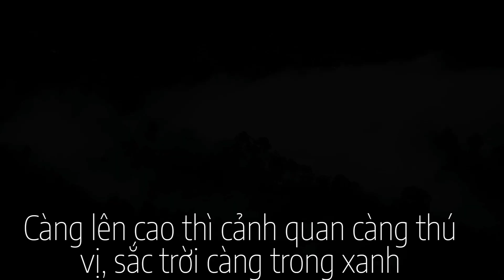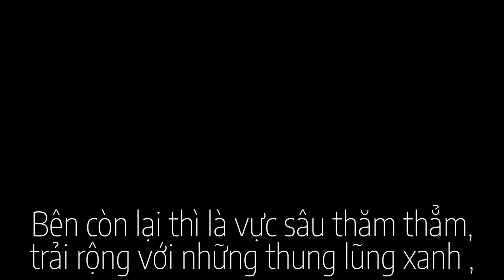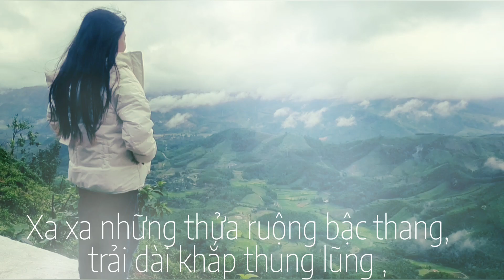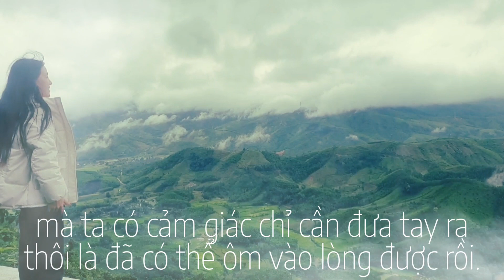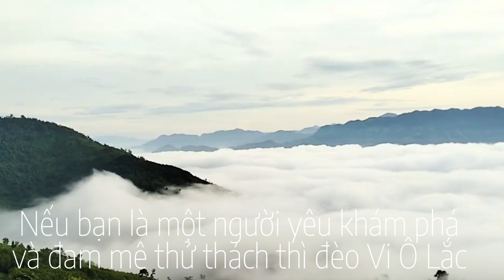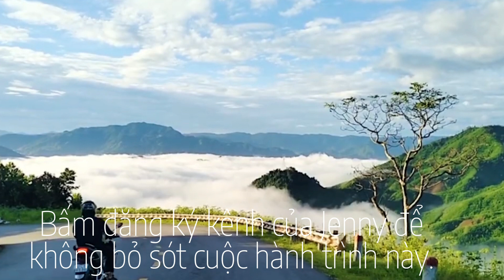Mây và núi đèo Violak- Xuyên Việt Vinfast e34- Cung đường Quãng Ngãi - Măng đen- Kon Tum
Theo các tài liệu ghi chép, người Pháp đã khảo sát địa hình Đông Dương đặt tên cho con đèo này là Violak (Đèo Vi Ô Lắc) vì tên ban đầu của nó là do Vi Hồ Lắc. Cũng có nhiều người gọi thành Vi-o-lét – Violet là một loài hoa màu tím. Con đèo này dài khoảng 30km, đỉnh đèo cao đến 1300m so với mực nước biển.
Ở độ cao khoảng 900 m đến lưng chừng đèo, bạn có thể phóng tầm mắt ngắm nhìn toàn cảnh núi rừng trước mặt. Sẽ thật tiếc nếu như không thể ở lại đây để ngắm mây, núi và gió thổi lên từ chân đèo. Dưới chân núi, dòng sông Re uốn khúc chảy, thêu dệt nên cảnh sắc thiên nhiên hùng vĩ.
Đèo Vi Ô Lắc khá cao và có rất nhiều khúc cua gắt nên rất nguy hiểm. Với những khe núi dốc, một bên là những hẻm núi sâu và nhiều khúc cua gấp, không chỉ cực kỳ nguy hiểm vào những ngày trời nhiều mây mù mà còn cực kỳ nguy hiểm vào những ngày gió. Núi non hùng vĩ hơn vào những ngày thời tiết khắc nghiệt nhưng hãy đảm bảo an toàn trước nhé.
Đèo Vi Ô Lắc có cảnh đẹp bậc nhất là điều không cần phải bàn cãi nữa rồi. Đi dọc theo những cung đường ngoằn ngoèo của đèo, bạn sẽ  “mãn nhãn” với cảnh vật núi rừng hiểm trở, màu xanh bát ngát. Những thửa ruộng bậc thang dưới chân đèo càng thêm cổ kính trong những tia nắng giữa trưa, những mái nhà chồng chất ẩn hiện trong sương sớm.